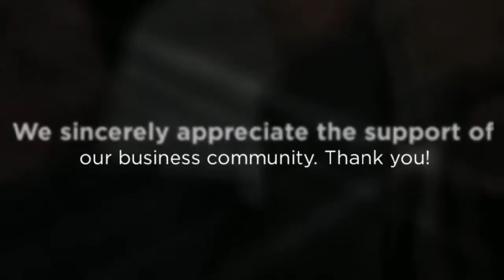animoto 720p 18